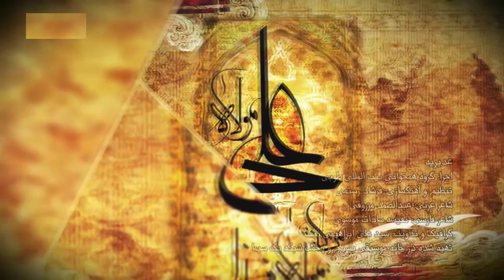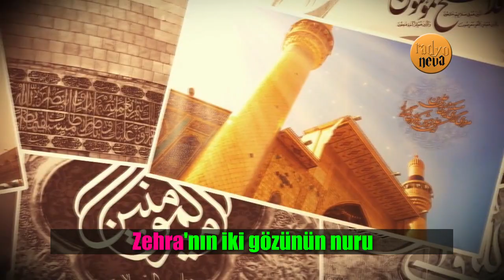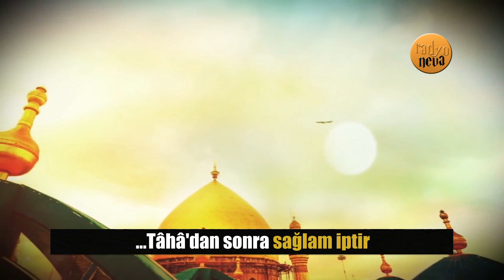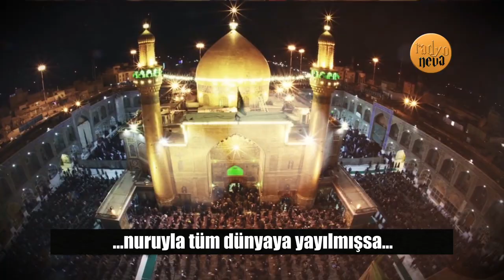GADİRİYE2/ Grup Tuba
GADİRİYE 2/ Grup Tuba
Farsça (Türkçe Alt Yazılı)
Radyo Neva 2017

İmam Ali (a.s) ve Gadir-i Hum konulu klip...